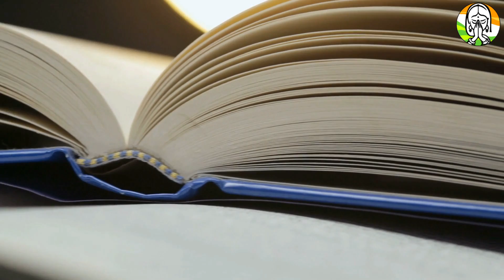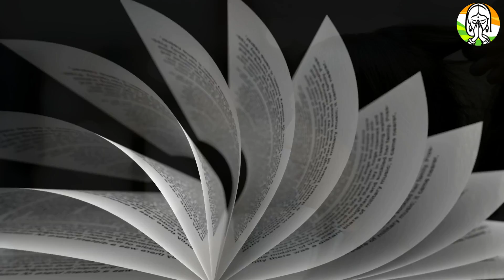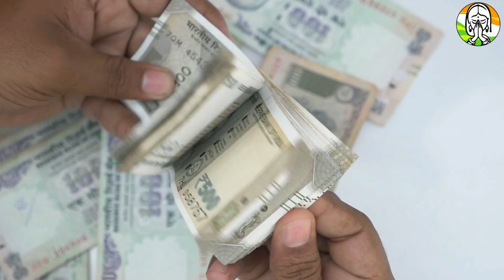औरतों के ऐसे सोने से आती है दरिद्रता रूठ कर चली जाती है लक्ष्मी | Vastu tips